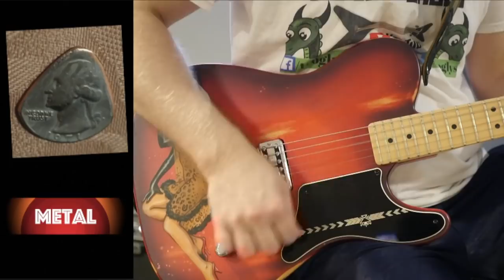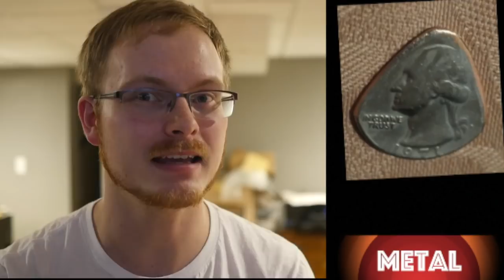Does Pick Material Matter? Metal, Wood and Plastic Plectrum Tone Comparison for Electric Guitar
Thalia Wood Picks
Quarter Guitar Pick
My Favorite Guitar Picks

Episode Guide | 0:31 - Acoustic Test | 1:36 - Clean Test | 4:26 - Distorted Test | 6:26 Conclusion | 7:34 - Damage to Your Guitar / Durability |

Does Pick Material Matter? Metal, Wood and Plastic Plectrum Tone Comparison on Electric Guitar

I bought a pack of those Thalia wooden guitar picks to do a review on them about 1.5 years ago when they had a huge marketing campaign, but never really got around to making a video with them until now. I bought my quarter pick on eBay about 4 or 5 years ago (no idea how I haven't lost it yet haha) and have always thought it was a fun thing to use from time to time, but only on my 'beater' guitars. Plastic / Nylon picks have been a go to for many years for most guitars, but today we will find out if your pick material actually makes a difference when it comes to playing electric guitar through an amp on both clean and distorted tones - as well as an acoustic test... just for fun.

The results surprised me a little on this one.This test is hard to do though because if you don't apply even force in exactly the same place the results aren't exactly fair. I would say the 'lightly picked' segments are the best for comparison since I was barely strumming with any force